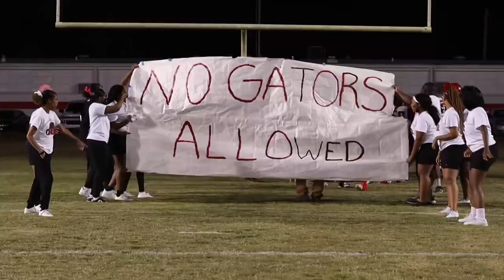Panthers Vs Northside (Full Game) || Things didn’t end well 😳😱